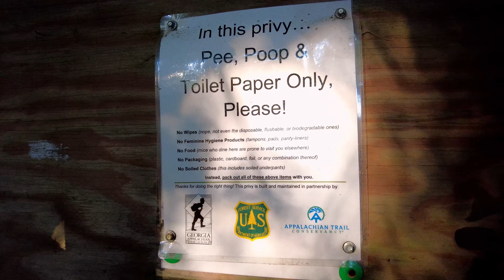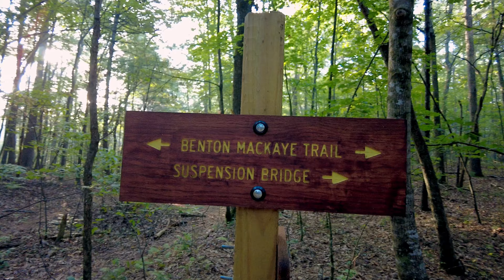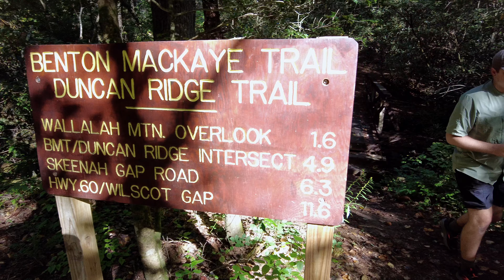BMT Section Hike | Episode 1: Race to the Summit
Episode 1 features Days 1-2 on a 4 day, 50+ mile hike on the Benton MacKaye trail. Thomas races Tyler to the summit before something unexpected happens. Meanwhile, Tyler adds a few letters to "Wallalah" while trying to manage his sugar levels.

CAMERA/EDITING: DGI Pocket II Creator Edition. Davinci Resolve Studio

TIMESTAMPS
00:00 Start of Day 1
01:07 Long Creek Falls
01:58 Toccoa River Swinging Bridge
04:06 Day 2
05:01 Race to the Summit
07:48 Wallalah Mountain
09:22 Licklog Mountain
10:44 Final push